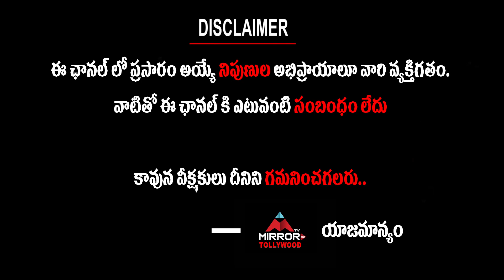Gayatri Guptha Punches On Anchor | Telugu Latest Exclusive Interview | Mirror TV Tollywood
మా తెలంగాణ
బ్లడ్ లోనే అది ఉంట్టది..!!
యాంకర్ ని ఆట ఆడుకున్న
గాయత్రీ గుప్తా